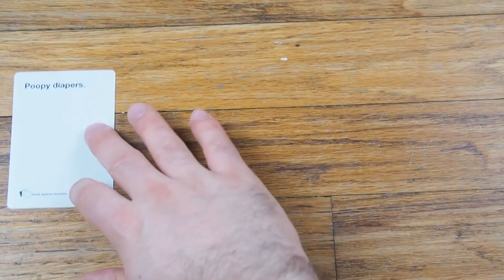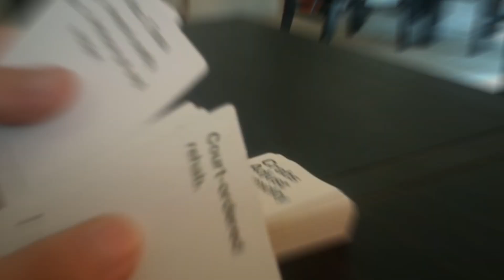How Cards Against Humanity Turned Outrageous Fun into $500M: The Untold Story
Discover the fascinating journey of Cards Against Humanity, a game that redefined fun and controversy.

From its humble beginnings to amassing a staggering $500 million fortune, this untold story reveals the secrets behind its success.

Dive into the world of Cards Against Humanity and understand how this unconventional game became a cultural phenomenon, not just once, but three times over.

Explore the unique strategies, the bold decisions, and the unpredictable path that led Cards Against Humanity to monumental success.

Join us as we unravel this thrilling narrative, delving into the heart of Cards Against Humanity's journey, a story told three times for a complete insight.

Don't miss the incredible tale of how Cards Against Humanity turned outrageous fun into a $500 million empire!

Take a deep dive into the untold story of Cards Against Humanity, from its humble beginnings to becoming a $500M company. Featuring interviews with co-creators Anna Kingsley and Josh Putnam, as well as popular YouTubers Pokaylive, Ohmwrecker, and Terroriser. Learn how this outrageous game turned into a cultural phenomenon and business success!

✨ Spread the Wisdom! ✨
Tap 'Share' and illuminate the lives of your loved ones with these eternal teachings. 🌟 Your contribution helps wisdom reach every corner of the world!

🌱 Loving the Insights? 🌱
Fuel our Stoic journey with a coffee! ☕ Your support is the secret ingredient to our wisdom brew.

📢 Your Thoughts are Precious! 📢
🌈 Your interaction is the pulse of Our Treasure Trove. Let's evolve and flourish together! 🌱🌍

Dive into our video collection for a wealth of knowledge. From deep dives to quick wisdom nuggets, there's something to enrich everyone. 🧠📚 Get ready to embark on a journey of enlightenment!

🙏 A Heartfelt Thank You 🙏
You're not just a follower; you're a key part of the Our Treasure Trove family. Together, we're on a mission to enlighten the world. Let's keep this incredible journey going! 🚀🌌